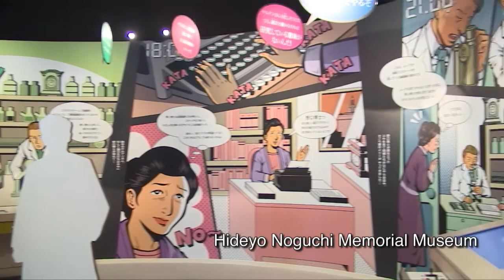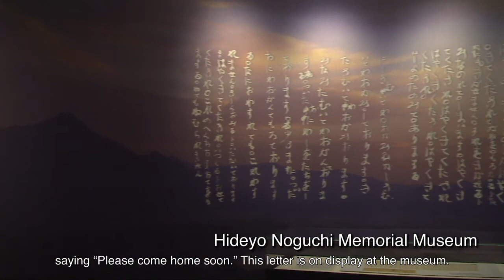Inawashiro Sightseeing Promotion DVD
Inawashiro Town in Fukushima Prefecture is blessed with a range of seasonal attractions.